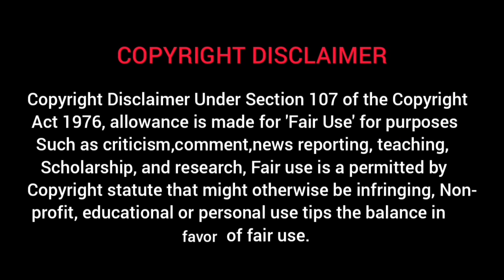Tamil Beautiful Cute Lovers Latest Trending Tik Tok Videos | Tik Tok Trolls Part 2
Tamil Beautiful Cute Lovers Latest Trending Tik Tok Videos | TikTok | Tamil | Tik Tok Trolls Part 1